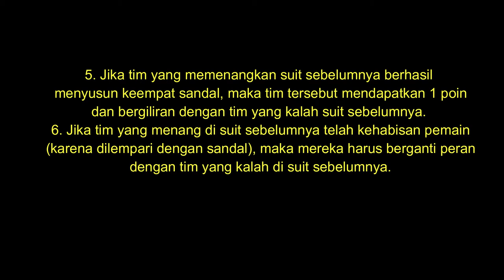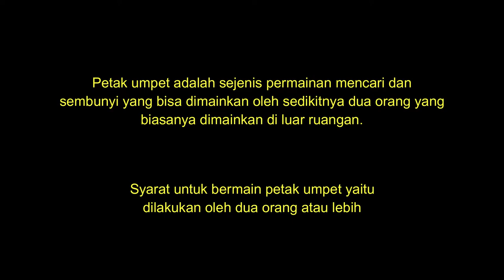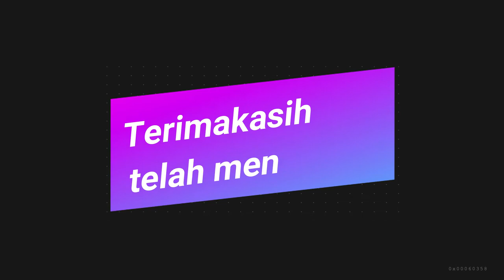Cara Bermaian Selop Terbang dan Petak Umpet II How to Play Flying Slide and Hide and Seek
Selop atau disebut sendal sering kali bukan hanya sebagai alas kaki. sering kali selop bagi kami anak-anak yang kreatif dapat menjadikanya sebuah permainan yang menarik. permainan ini bernama selop terbang. bagaimana bentuknya silakan saksikan...